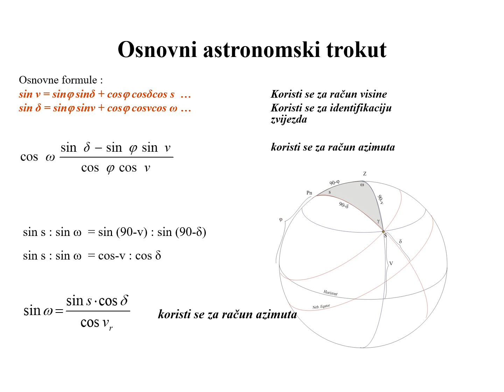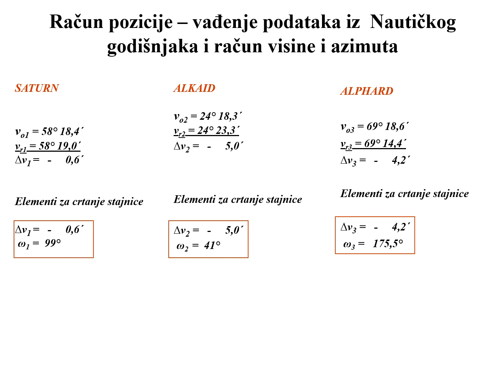Astr. navig. visinska metoda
primjer računanja pozicije broda s 3. nebeska tijela